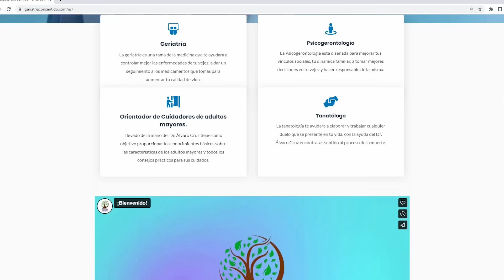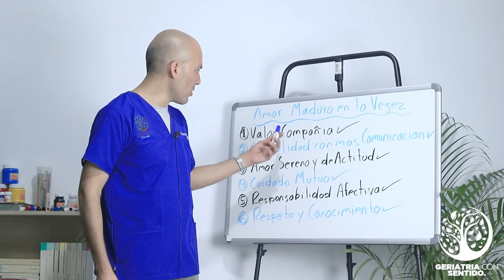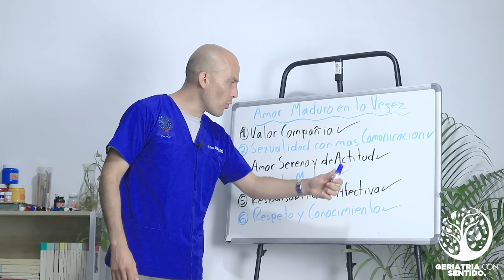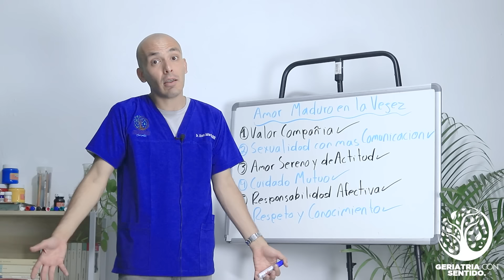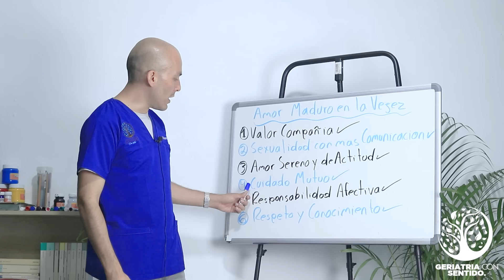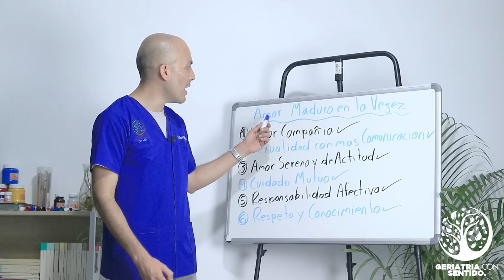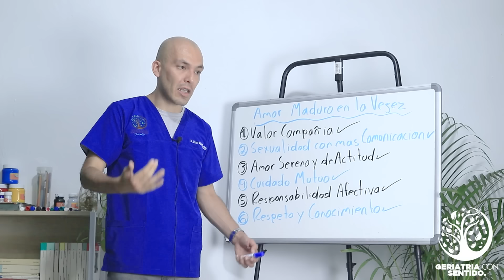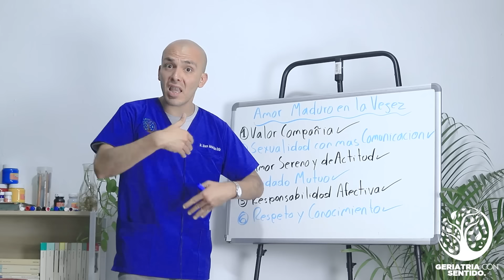EL AMOR EN EL ADULTO MAYOR l ¿ESTA MAL TENER PAREJA A ESTA EDAD?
Bienvenidos una vez mas a su canal del adulto mayor, video nuevo todos los miércoles y sábados 👉Si te sirvió el video no olvides apoyarlo con un like,
compartirlo y dejar un comentario para ayudarnos a seguir creciendo en el canal!